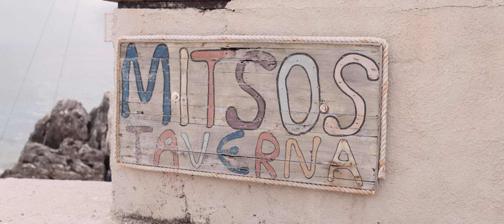Corfu destination wedding film, Greece, by THE MAYS - Meg & Dave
Take a look at this stunning September destination wedding to CORFU, GREECE. We booked our flights a few days before the wedding, and I'm glad we did, because when we were about to land we were redirected and in the end we landed in Athens - BECAUSE OF THE THUNDERSTORMS!
And the following day, even though other planes reached Corfu airport, we had to take the 7 hour long trip on the coach instead!
And when we finally arrived at CORFU - the destination of Meg & Dave's wedding, we still had one more day to scout the locations. So when you're planning a destination wedding - make sure all your suppliers arrive early enough! Like we did :-)

If you still haven't decided whether to get married abroad or in the UK, and you don't have your wedding venue yet - we've prepared a list of TOP 100 WEDDING VENUES in Herefordshire and the Cotswolds (and some surrounding areas too), here's the link. Happy venue hunting!:

Also, what are your WEDDING PRIORITIES? Is it the dress, photography, makeup, location? You can save money on the things that are not that important to you and we've prepared for you the guide with 77 CLEVER WAYS TO SAVE MONEY ON YOUR WEDDING, have a look (even if you find one that works for you, it will be great, right?):

Corfu destination wedding film, Greece